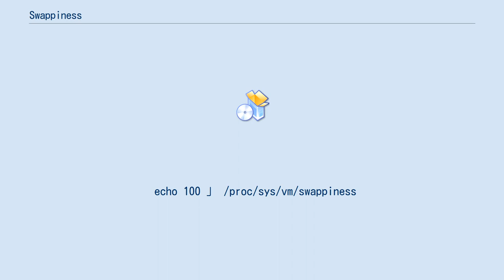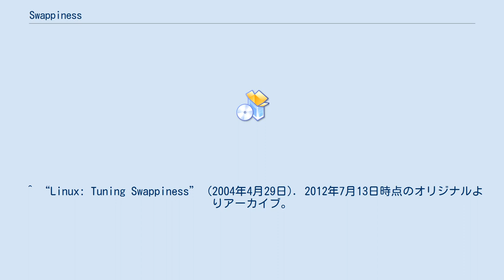Swappiness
SwappinessはLinuxカーネルがスワップ処理を行う頻度を変更するためのパラメータである。
 Swappinessには0から100までの値を設定することができる。
 低い値を設定するとカーネルは可能な限りスワップを行わないようにし、高い値を設定すると積極的にスワップ領域を利用しようとする。
 既定の値は60となっており、たいていのシステムでは100に設定すると全体的なパフォーマンスに悪影響を及ぼし、0を含め低い値に設定すると応答速度が向上する（反応までの遅延が減少する）とされる。
 要約すると次のようになる。
 Linuxでswappinessを一時的に設定したい場合、たとえば100に設定したいならrootユーザにおいて下記のコマンドを実行する。
 echo 100 」 /proc/sys/vm/swappiness
 あるいは sysctl -w vm.swappiness=100
 同様に恒久的に変更するためには /etc/sysctl.conf ファイルに下記の行を記述し、再起動する。
（もしないならば追記する） vm.swappiness = 100
 現在の値を確認するには次のコマンドを実行する。
 cat /proc/sys/vm/swappiness
 ^ “Linux: Tuning Swappiness” (2004年4月29日). 2012年7月13日時点のオリジナルよりアーカイブ。
2010年6月8日閲覧。